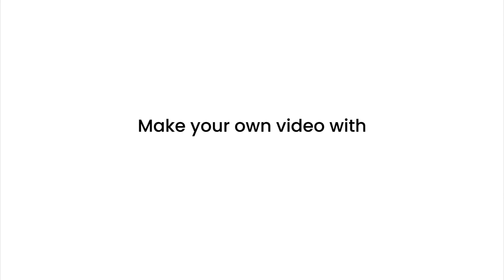Best Beam Clamp Fall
When you are looking to buy best Beam Clamp Fall Protection Anchors online it is very important that you buy only the best which gives you best bang for your bucks. Checkout this video for best beam clamp fall review and select right product.